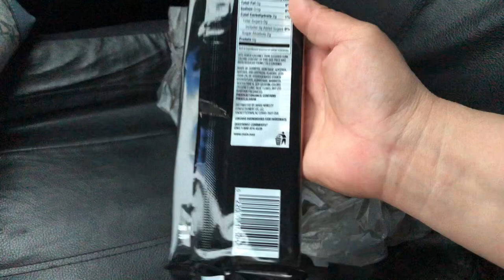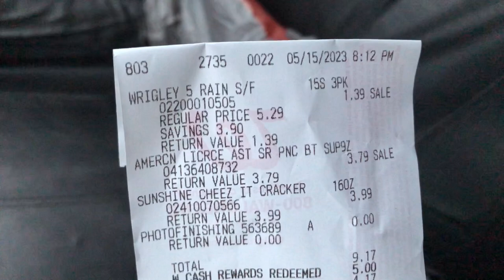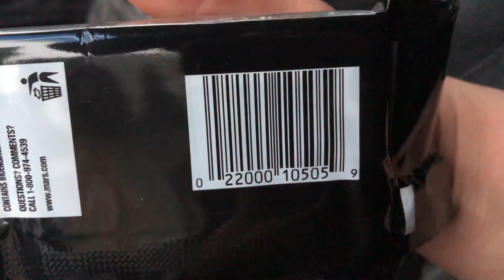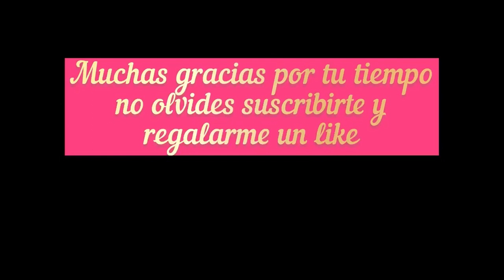Corran por los chicles🔥🔥🔥🔥